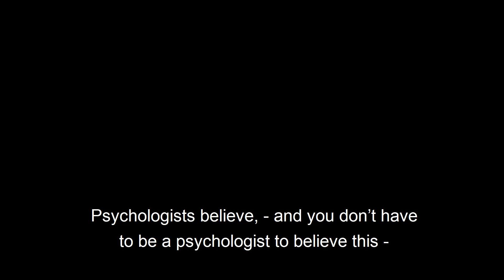Hell, Purgatory and Paradise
We are constantly looking back, agonizing about and regretting the past. This is  part of our
correction.

We need to understand the past, but there is no point in agonizing about it because we are not responsible for it. Instead, we need to agree with it as it was organized by the Creator. We can’t just simply believe this, but need to come to truly understand that it was so, that we are just a system through which desires and thoughts pass that comes from outside of us.

It is for our development to understand on one hand what we have done in the past and accept on the other hand that it was not we who acted. We have to learn to become observers of everything that passes through us.

We keep instinctively looking back at the past, regretting and analyzing it until we finally come to agree with the Creator’s plan for us, in complete adhesion with Him, justifying Him completely.

This is the complete correction of our egoism, not associating myself with my life as if I acted it and controlled it. I have to agree with this “dream-life” that passes through me, and accept that it is not my acting, not my feeling. I am simply observing in order to learn and to justify the Creator.
Our life is a gradual process, that through the different events we live through, our egoistic matter is slowly purified, corrected, and unified.

This is how the seven to eight billion egoistic pieces go through Hell, or Purgatory in order to enter Paradise. Hell is sensing the darkness and pettiness of our egoism. Purgatory is where we try to purify this egoism, and Paradise is when we reach the state where we become able to selflessly work for the sake of others.

And now, through this purposeful process, we are all approaching the last, third stage.